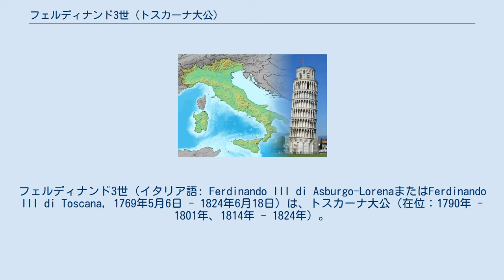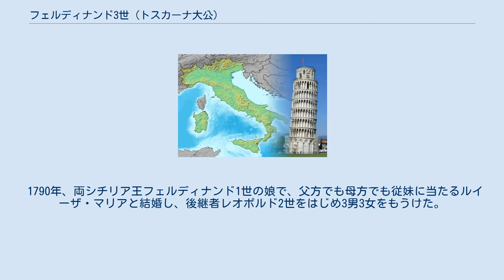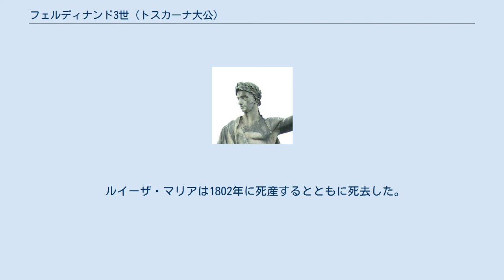フェルディナンド3世 (トスカーナ大公)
フェルディナンド3世（イタリア語: Ferdinando III di Asburgo-LorenaまたはFerdinando III di Toscana, 1769年5月6日 - 1824年6月18日）は、トスカーナ大公（在位：1790年 - 1801年、1814年 - 1824年）。
ピエトロ・レオポルド大公の次男で、母はスペイン王カルロス3世の娘マリア・ルドヴィカ。
 1790年、父が神聖ローマ皇帝レオポルト2世として帝位につく際、長男フランチェスコを帝位継承者とし、次男フェルディナンドに大公位を継がせた。
レオポルトは2年後の1792年に死去し、フランチェスコはフランツ2世として帝位を継承したが、最後の神聖ローマ皇帝となった（代わってオーストリア皇帝フランツ1世を称した）。
 フェルディナンド3世は人民に愛されながら、父が残した数々の改革を見直した。
フェルディナンドの治世は1799年にナポレオン軍の侵入で中断した。
その後、フェルディナンドは1801年のアランフエス条約で退位を余儀なくされるが、1803年に補償としてザルツブルク選帝侯領を獲得した。
そして、ザルツブルクも1805年12月25日のプレスブルクの和約でオーストリア帝国に割譲されると、補償としてヴュルツブルク大公国を獲得した。
1814年のウィーン条約によりフェルディナンドはヴュルツブルクを放棄する代わりにトスカーナ大公に復位、以後は1824年に死去するまで在位した。
その治世下では、マレンマ地方とキアーナ渓谷の干拓、水道の敷設、トスカーナと国境を接する地方を結ぶ道路の開設のような多くの公共事業が停止された。
 1790年、両シチリア王フェルディナンド1世の娘で、父方でも母方でも従妹に当たるルイーザ・マリアと結婚し、後継者レオポルド2世をはじめ3男3女をもうけた。
 ルイーザ・マリアは1802年に死産するとともに死去した。
フェルディナンドは1821年にマリア・フェルディナンダ・ディ・サッソニアと再婚したが、2人の間に子供はなかった。
 フェルディナンド3世の銅像